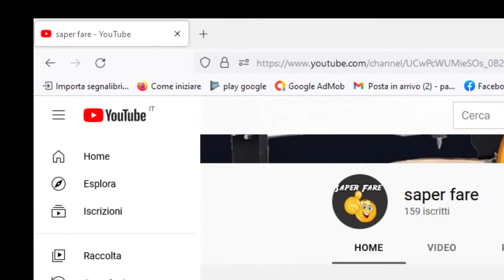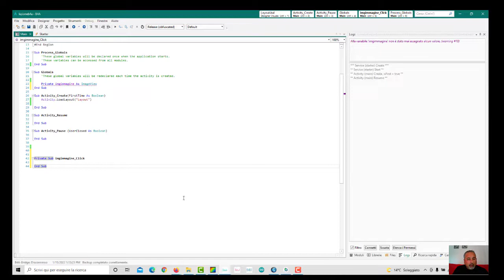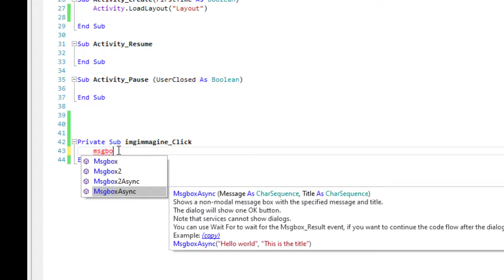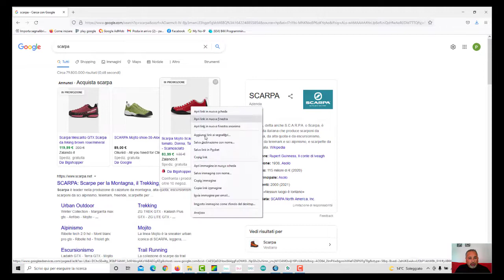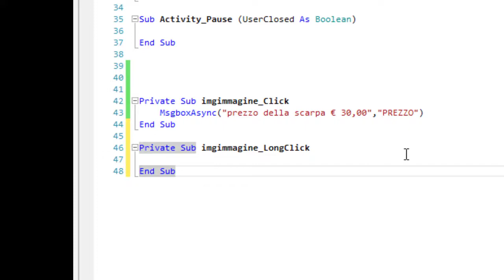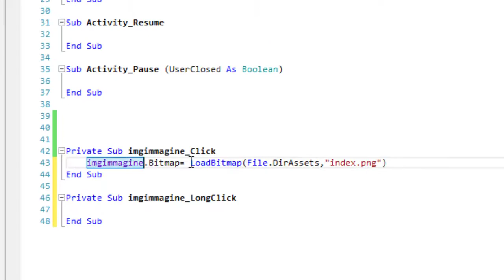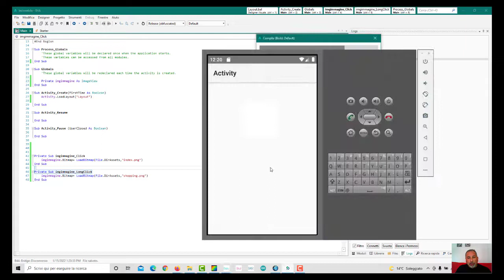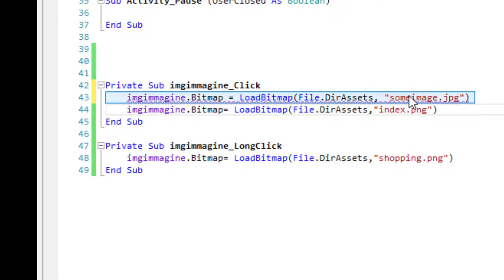Tutorial B4A lezione 7 Imageview, come visualizzare un'immagine nelle nostre app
Semplice ma utile descrizione su come usare una imageview per caricare delle immagini e visualizzarle, oppure usare l'imageview come un pulsante grafico.